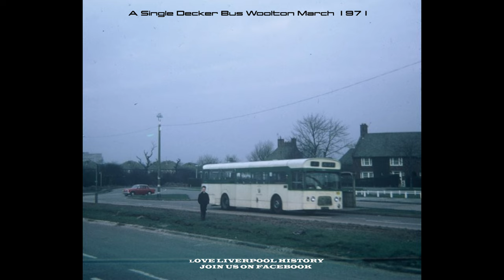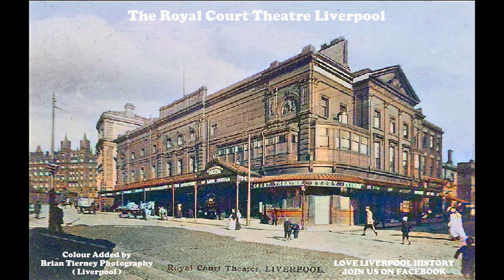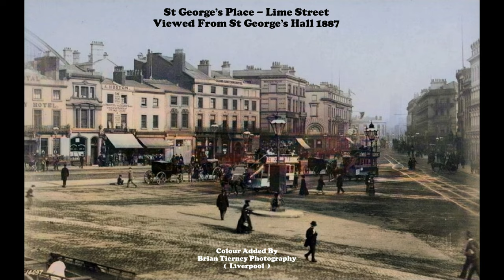Colourised Old Images Of Liverpool Brian Tierney Photography Liverpool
This video contains Colourised Old Images Of Liverpool.